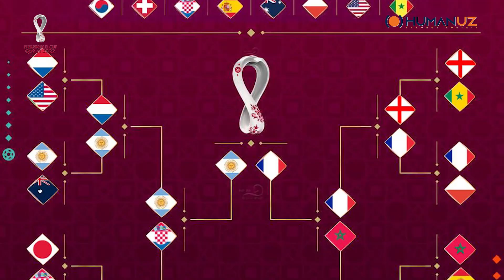"Marokash ertagi" tugadi. FRANSIYA FINALDA!